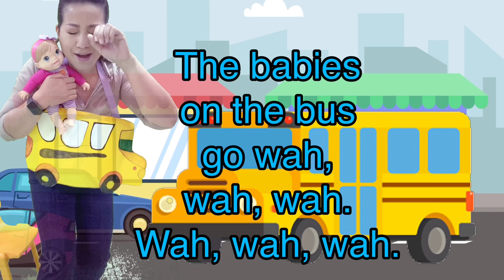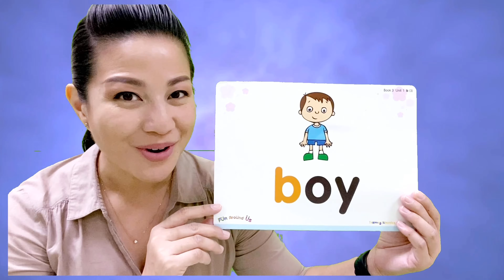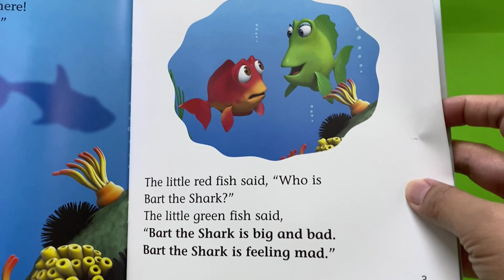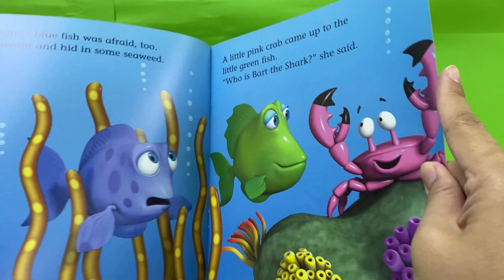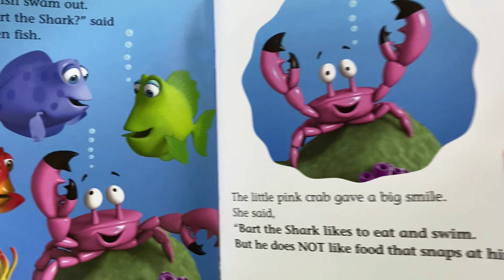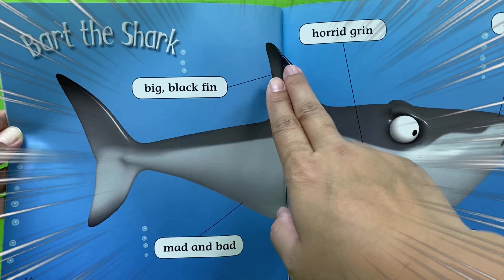Letter B with Miss Katrina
What else is the easiest way to teach our kids except for repetition, engagement, and movement? Inspired by this very good lyrics, I was inspired to dance to this song in honor of its makers and creators and to just continuously encourage kids to learn phonics while dancing on their feet.